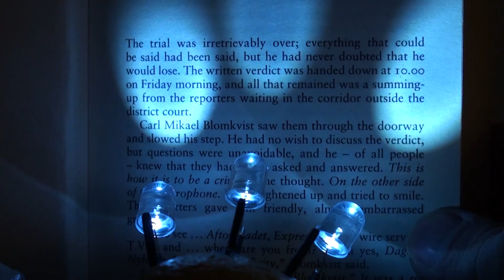Permanganate Battery - Lemon Superbattery with RECORD Voltage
Homemade lemon-permanganate battery for days when there is no electricity in the grid, but you need to charge a mobile phone and want light to read a book.

You need permanganate (from drugstore, common disinfectant), sodium hydroxide (sewage cleaning liquid), sulfuric acid (from old lead-acid battery), aluminum wire, and inert electrode, such as graphite, carbon fiber rod (from an old drone), or nickel wire. This battery gives 3-times higher voltage and 10-times higher current density than a usual lemon-zinc-copper battery.
Can you beat my experiment - it gives a world record cell voltage for a homemade battery (except Li-ion or other non-aqueous batteries that cannot be made at home).Note that a single element with pure Al wire gives upto 3.25 V, when 5 are connected in series, it would give 16V. Household aluminum from the kitchen can be also used, also zinc or magnesium.  Prototypes with glass frit or clay membrane (made from bathroom clay plate or clay dish) have longer lifetime and can light bunch of white LEDs for a few days.

Permanganato de batería - Hacer un limón con Superbattery RECORD Voltaje
Bateria permanganato - Faça um limão com Superbattery REGISTRO Voltage
Permanganat-Batterie - Machen Sie eine Zitrone mit Superbattery RECORD Spannung
Batterie permanganate - Faire un citron avec Superbattery RECORD Tension
Permanganato di batteria - Fare un limone con Superbattery RECORD tensione
Перманганат батареи - Сделать лимон с Superbattery RECORD Напряжение
過マンガン電池 - Superbattery RECORD電圧とレモンを作ります
Permanganat Baterai - Membuat Lemon dengan Superbattery RECORD Voltage
과망간산 배터리 - Superbattery RECORD 전압과 레몬을 확인
Permanganaadi patarei - Rekordilise pingega sidruni superpatarei